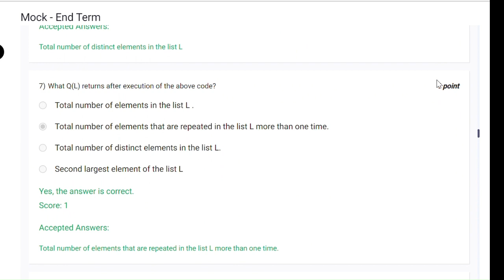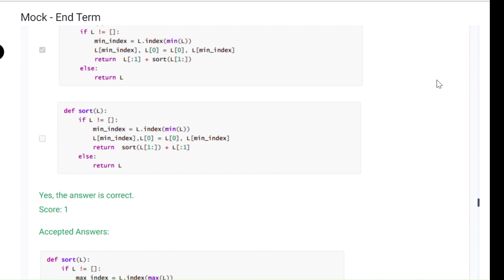Python Mock End Term IITM Bs degree Data Science